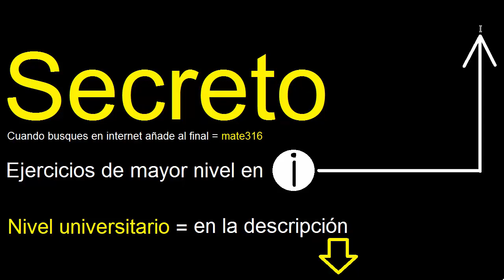ecuaciones con fraccion en x , 8x/9=32 ... 8/9x=32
ecuaciones con fracciones en x
ecuacion con fraccion en x